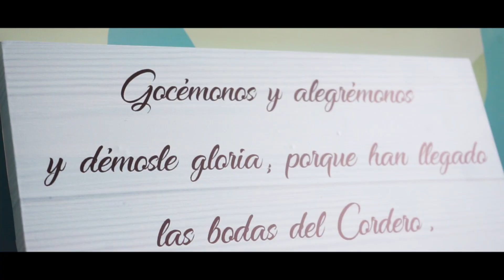RESUMEN DOMINGO 24 DE NOVIEMBRE - CONGREGACIÓN NUEVA MENTE